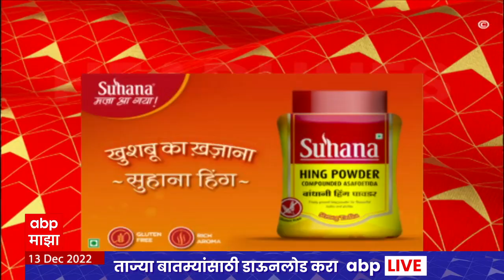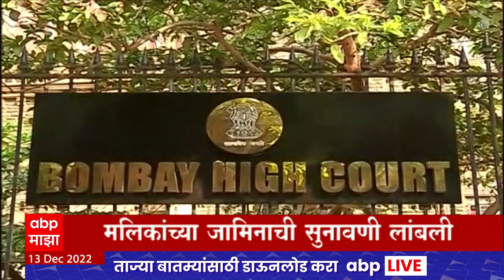ABP Majha Marathi News Headlines 6 PM TOP Headlines 6 PM 13 Dec 2022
ABP Majha Live TV | G20 Summit Mumbai | Pune Bandh | Thackeray vs Shinde | Maharashtra Politics

G20 Summit Mumbai |  जी-२० परिषद | Mumbai | Pune Bandh | Thackeray vs Shinde | CM Eknath Shinde | Devendra Fadnavis | Samruddhi Highway | समृद्धी महामार्ग उद्घाटन | मुख्यमंत्री एकनाथ शिंदे | देवेंद्र फडणवीस | Nawab Malik Bail Plea | Maharashtra Karnataka Border Dispute | Bhagat Singh Koshyari | Chandrakant Patil | Maharashtra Politics